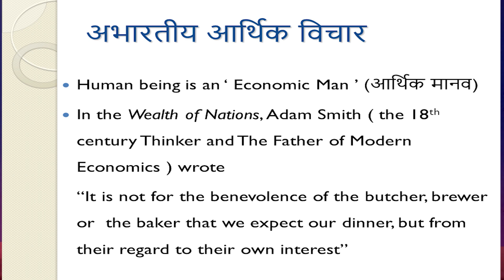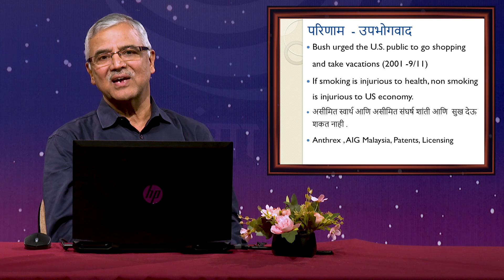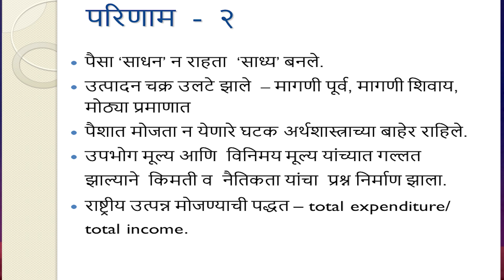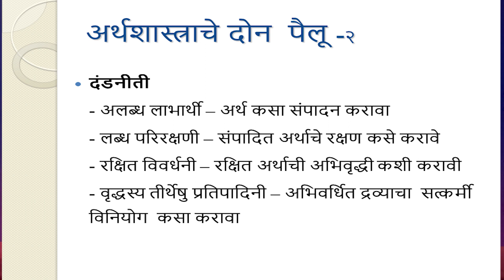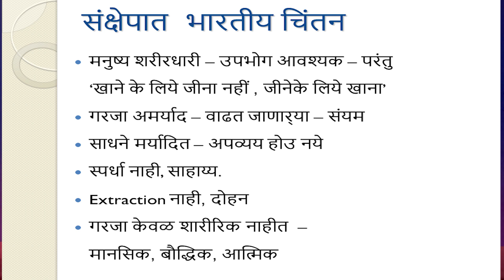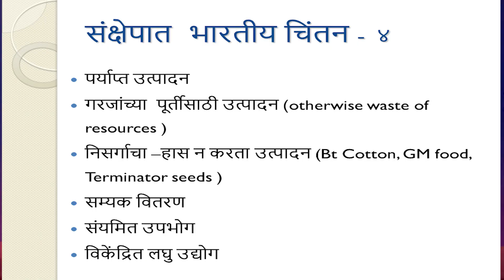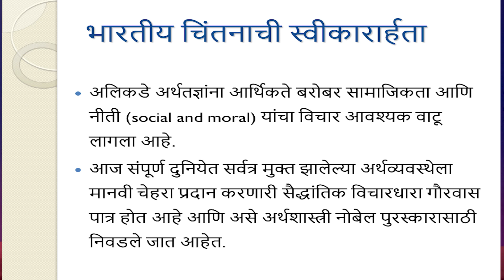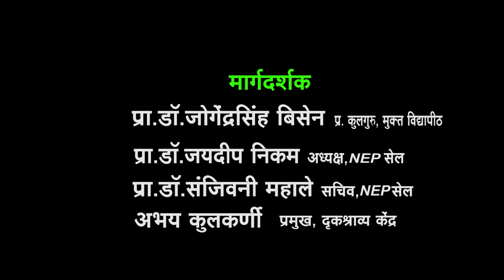भारतीय आणि अभारतीय चिंतन डॉ विनायक गोविलकर